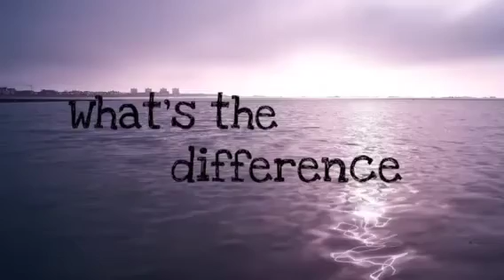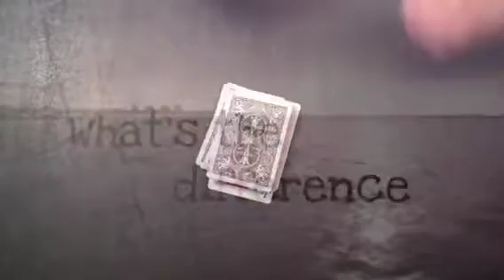Card Trick -- What's the difference?